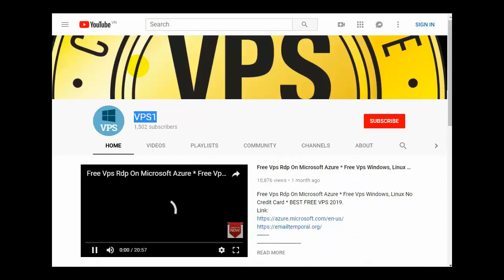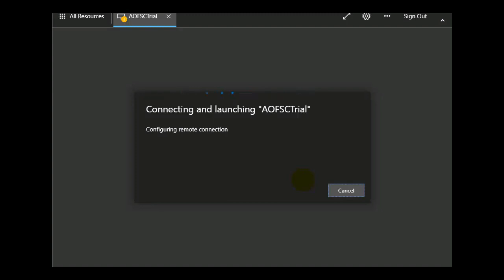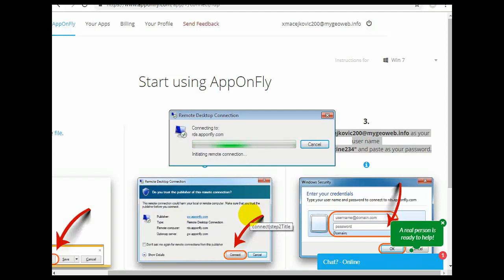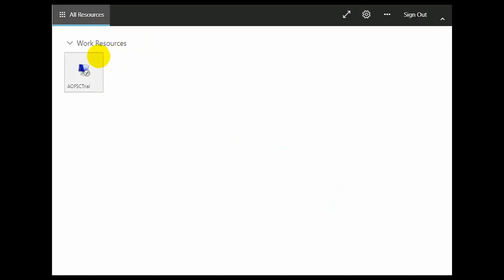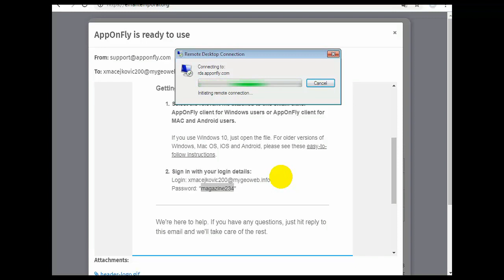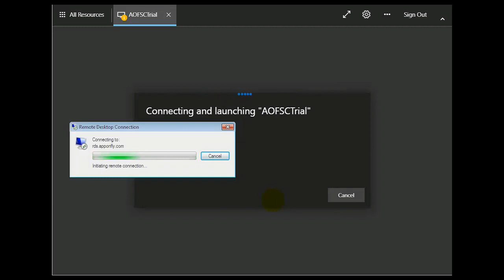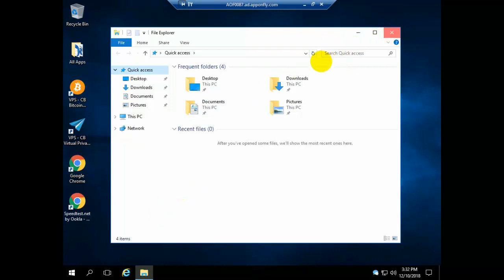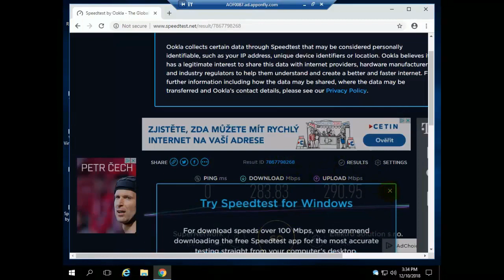How To Get Free vpsrdp Online Without Credit Card VPS Free Trial 30 Day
Free Vps Rdp On Microsoft Azure * Free Vps Windows, Linux No Credit Card * BEST FREE VPS 2019.